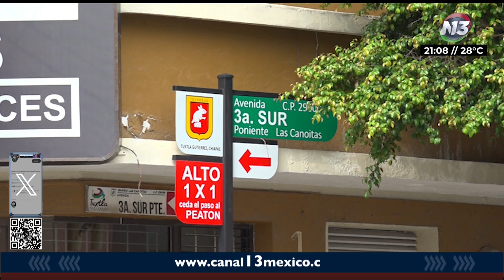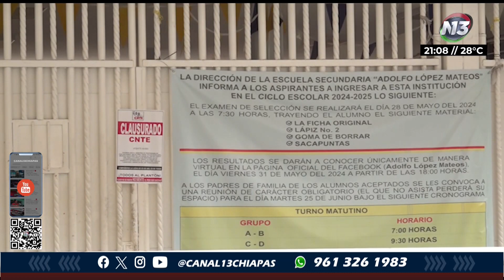Ponen sellos de clausura a la escuela Adolfo López Mateos | NOTITRECE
⭕TuxtlaGtz | Como parte de sus acciones a seguir por parte de los integrantes de la sección 7 de la CNTE, la mañana de este jueves, arribaron a la escuela Federal "Adolfo López Mateos", para poner sellos de clausura y así eliminar las clases a este centro educativo.

📝Juan Cruz